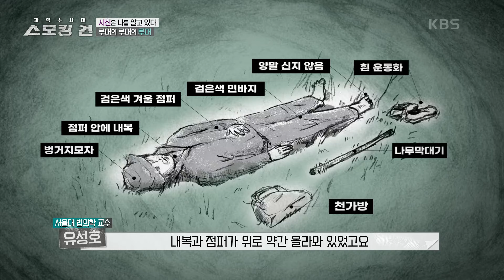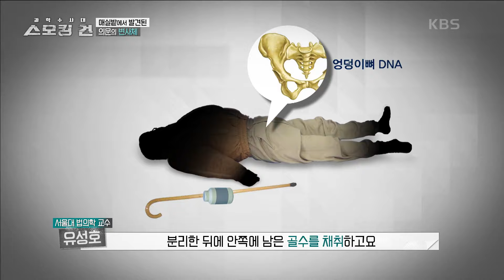2014년, 전 국민을 놀라게 만들었던 작은 마을에서 발견된 의문의 시신..! [과학수사대 스모킹 건] | KBS 230419 방송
2014년, 전 국민을 놀라게 만들었던 작은 마을에서 발견된 의문의 시신..!